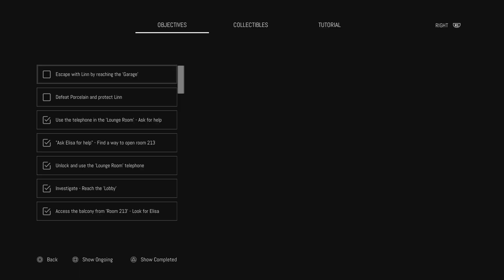Remothered: Broken Porcelain Escape in Car